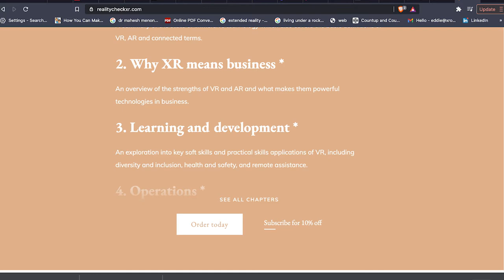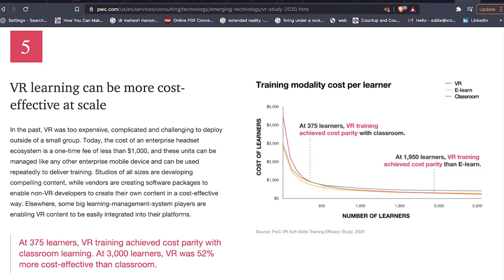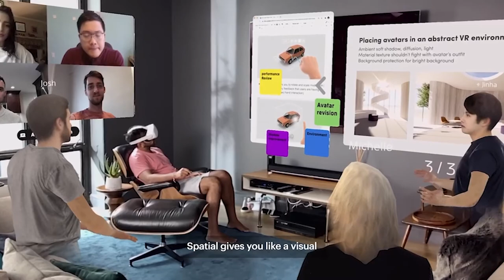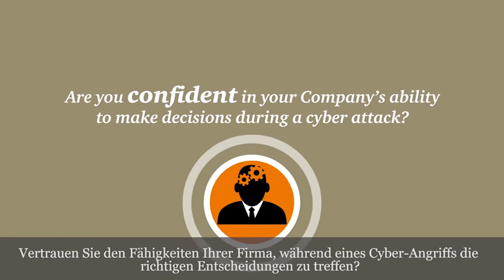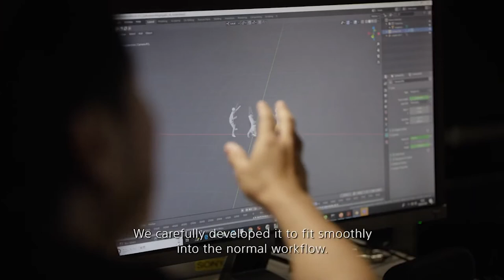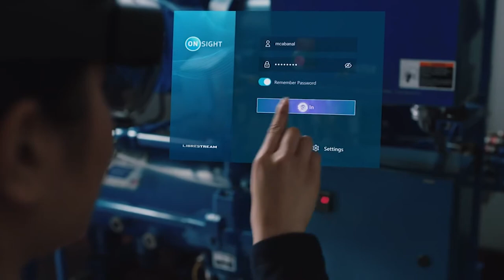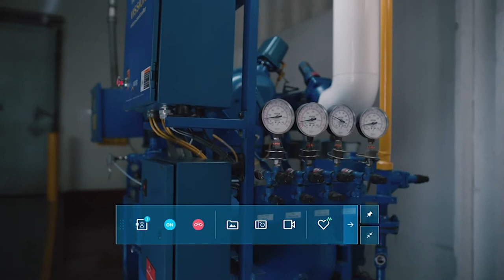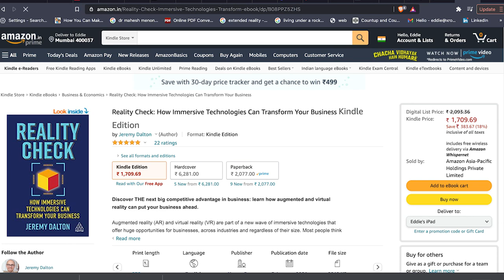TRANSFORM YOUR BUSINESS WITH IMMERSIVE TECH - JEREMY DALTON- AUTHOR & HEAD OF XR PwC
Jeremy leads PwC's virtualreality augmentedreality team, helping clients understand, quantify, and implement immersive technologies' benefits, he is also the author of "Reality Check" - How Immersive technologies can transform your business.

He has worked with organizations across multiple industries and is a regular contributor of thought leadership in the space, giving talks all over the world, from Twitter’s headquarters in London to the SXSW technology festival in Austin, Texas. He has been featured in the media including the BBC, The Independent, The Guardian, and The Times.

As part of his mission to educate, connect and inspire, he has supported the VR/AR initiatives of the World Economic Forum and currently sits on the advisory board of ImmerseUK, a UK government-supported cross-sector network for businesses, research, and educational organizations that are engaged with immersive technologies.

Reality Check- Synopsis
Discover THE next big competitive advantage in business: learn how augmented and virtual reality can put your business ahead. Augmented reality (AR) and virtual reality (VR) are part of a new wave of immersive technologies that offer huge opportunities for businesses, across industries and regardless of their size. Most people think of AR or VR as a new development in video gaming like Pokemon GO, or an expensive marketing campaign by the Nikes of the world. The truth is, businesses of any size can put these new technologies to immediate use in areas that include: - Learning and development - Remote collaboration and assistance - Visualization of remote assets and environments - Sales and marketing - Consumer behavior research Reality Check dispels the common misconceptions of AR and VR, such as them being too expensive or not easily scalable, and details how business leaders can integrate them into their business to deliver more efficient, impactful and cost-effective business solutions. The up-and-coming voice of AR and VR for businesses, Jeremy Dalton, uses case studies from organizations worldwide, including Cisco, Ford, GlaxoSmithKline, La Liga, and Vodafone to showcase the practical uses of immersive technologies. Reality Check makes cutting-edge technology accessible and grounds them into the everyday workings of normal businesses. It is your one-stop non-technical guide to incredibly exciting new technologies that will deliver results